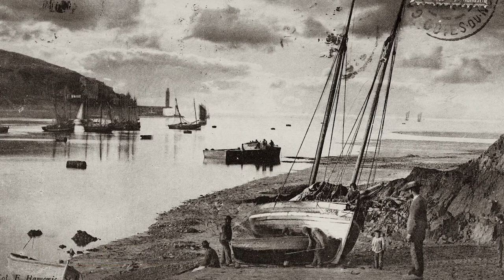Saint-Brieuc, images du siècle passé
La ville de Saint-Brieuc dans les Côtes d'Armor au début des années 1900 au travers de cartes postales anciennes. La cathédrale Saint-Étienne, le port du Légué, la préfecture, le théâtre...